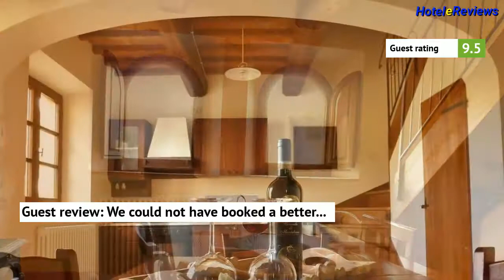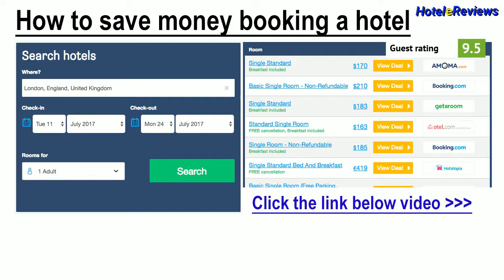Castel Brunello Hotel Review 2017 HD, SantʼAngelo in Colle, Italy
Save money booking hotel Castel Brunello in SantʼAngelo in Colle, Italy
Located in amidst the Tuscan countryside, Castel Brunello is offers an outdoor swimming pool and a garden. This self-catering accommodation features rustic-style furnishings and free Wi-Fi.